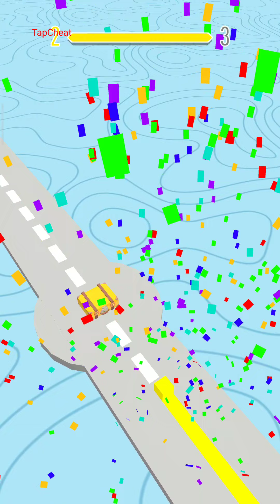Colour Adventure: Draw the Path - Gameplay Walkthrough Part 1 All Levels 1 - 12 (iOS, Android)